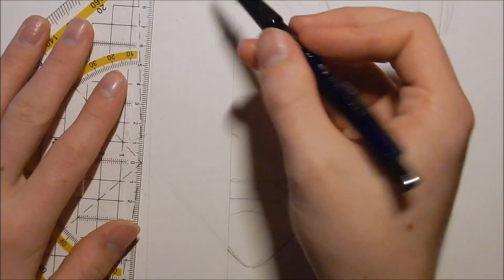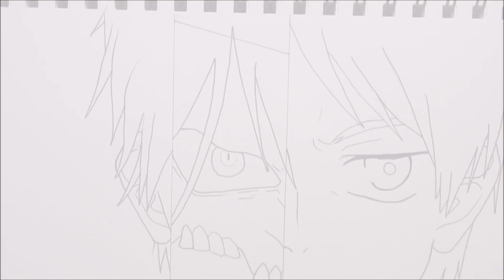Speeddraw of Attack on Titan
A new video with my new camera which i got to christmas :).
And my instagramm account : nirodraw
AND what I should draw next ?